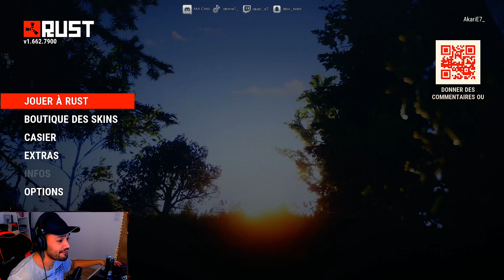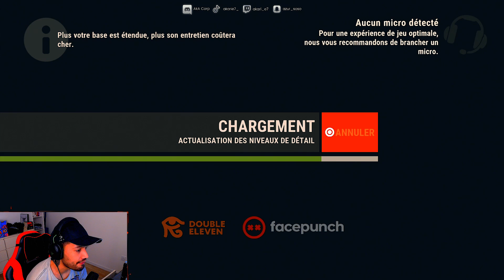[FR -🛢RUST🛢] J'ai Trouver Le Pire Serveur ! "HONTEUX" / Wipe CONSOLE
Big Up a toi jeune vétéran ! Je fais des live de 00h00 a 3h00 tout les jours de la semaine sauf le samedi et dimanche. Une fois a deux fois dans le mois j’invite tout mes viewers pour créer le VILLAGE DES GAULOIS ! Viens t’amuser avec nous dans la bonne humeurs et le respect 🫡

🤩 OBJECTIF PERSONNEL D’ABONNÉS 🤯

📢🔥 A 2000 : Concours Lots a gagné
📢🔥 A 2500 : Wipe Montly avec 7 d’entre vous 🫵
📢🔥 A 3000 : Live 12H 😨
📢🔥 A 5000 : Live 24H en participant les viewers

Ma chaine TikTok💥: akarie7_

Mon Psn💥: AkariE7_

Mon Epic💥: AkariE7